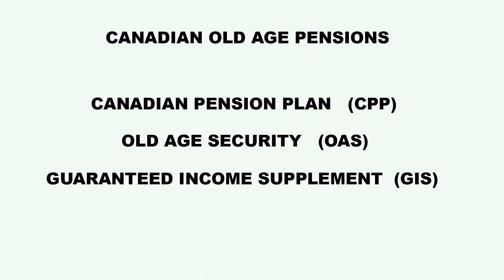Retirement Money Running Out - Fear Of Retiring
How to make sure your retirement money wont run out, the biggest fear in retirement money running out with the fear of retirement stopping people enjoying a long and happy retirement. Retiring at 65 or 67 means you will be able to access old age pensions and employee contributed Canadian Pension Plan (CPP) and Old Age Security (OAS) and for low income Canadians the possibility of qualifying for Guaranteed Income Supplement (GIS). The GIS is not means tested in Canada, meaning that you qualify on your declared income, not net worth.

Will your money run out in retirement try budgeting and see how your monthly expenses impact your income and capital if you have any. We set a travel budget for a 10 year period, hoping our level of health would be good enough to enjoy international travel. We worked out with investments and retirement income we can comfortably fund our retirement into our late eighties.

WE ARE NOT FINANCIAL ADVISORS, WE ARE NOT QUALIFIED TO GIVE FINANCIAL ADVICE, THIS VIDEO IS FOR INFORMATION AND ENTERTAINMENT PURPOSES ONLY. PLEASE SEEK OUT PROFESSIONAL FINANCIAL ADVICE BEFORE MAKING ANY INVESTMENT DECISIONS.

Tina’s Magnetic Bracelet
Smart Watch America
Air Fryer America
2 Step Verification Key
Canon Lens
Smart Wallet For Travel

Studio Lights
Light Modifier
Light Modifier

All Photographs and Video Clips are the copyright and owned by ©This Is Our Retirement and cannot be used without permission.

👍We use VidIq Chrome Extension Browser to help us grow our YouTube channel